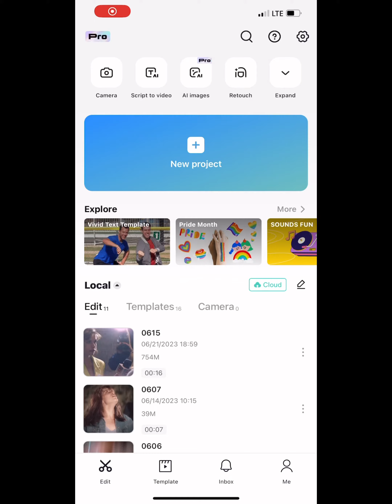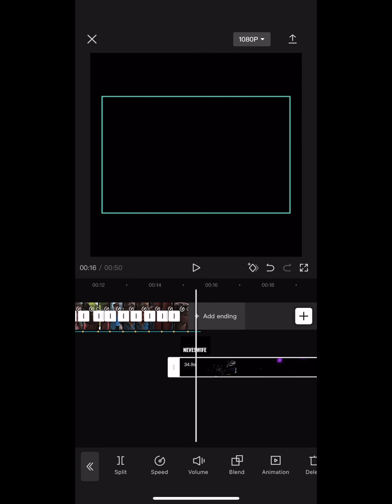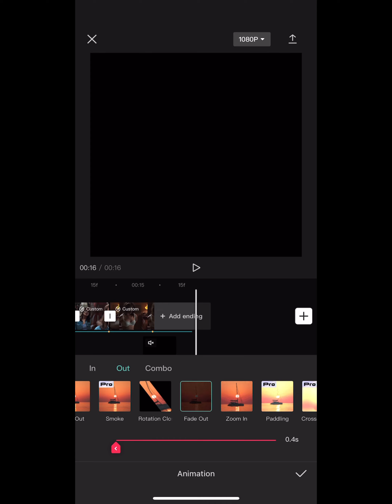Outro tut! (don’t mind the part where i’m struggling to find the glitch overlay in my cm lol)